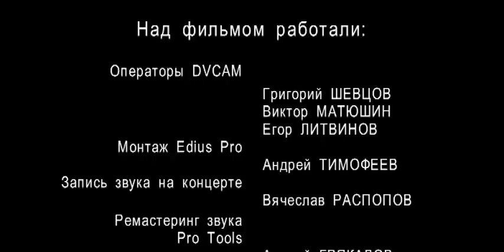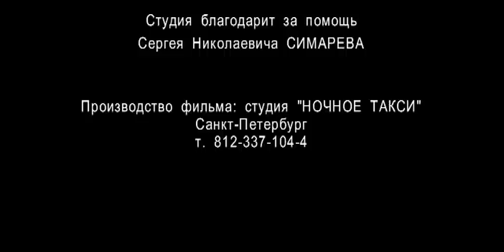Анатолий Могилевский "Америка-Россия". 2005г.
Фильм снят нашей Студией в 2005г.
Анатолий Могилевский человек легендарный - прекрасный вокалист и музыкант, в советские годы много поработавший на эстраде. Родился в Риге, работал в ВИА «Самоцветы» в начале 1970-х гг., затем эмигрировал в США. В 1984г., в Нью-Йорке, при  участии Михаила Шуфутинского, был записан его «золотой» альбом - «У нас в Одессе это не едят».  Программа эта стала популярной по обе стороны океана моментально. В 1986г., также при участии М. Шуфутинского и его оркестра «Атаман», был записан не менее удачный альбом «Я Вас люблю, мадам!», также ставший очень известной работой Могилевского.
Я знаком с его записями с первого их появления в Союзе в 1985г. В эфире «Ночного такси» его песни - с самого первого эфира, в 1994г. Мое личное знакомство с Анатолием произошло много позже - в 2004г., когда он позвонил мне сам из Лос-Анжелеса. Его друзья дали мой телефон для того, чтобы состоялась запись в России, и выпуск ее нашей Студией. До нашей встречи в России вышло 2 его новых альбома на CD, также были переизданы на CD записи 1980-х гг. Современного видео у Анатолия не было. Я предложил ему записать фильм-концерт. Почти год мы согласовывали репертуар, и я настоял на том, чтобы прозвучали песни из первых двух альбомов, сделавшие его известным в России. Анатолий сначала сопротивлялся, потом согласился.
Концерт снимали в питерском ночном клубе «Капитан Морган», при абсолютном аншлаге и, действительно, ночью. В записи принимали участие известный композитор и исполнитель Геннадий Богданов и наш Виктор Смирнов. Гена Богданов привез и дуэт для бэк-вокала. Наш общий друг Илья Олейников записал вступление для фильма (но, правда, до концерта, по-другому не мог, а мы смонтировали как интро в зале).
Удивительный получился концерт! Такого воодушевления публики я не видел давно, что не удивительно - Могилевский пел в Питере впервые. Он большой мастер в работе на сцене, и публике с ним всегда интересно. В этой программе он приглашал любого желающего спеть с ним. Каково же было наше удивление, когда один из зрителей достойно справился с задачей в песне «Мама». Парень оказался цыганом из целой группы наших слушателей этой музыкальной национальности. Он здорово знал репертуар Могилевского и, когда Анатолий похвалил его, ответил: «Счастлив спеть на одной сцене с великим Могилевским!...».
Александр Фрумин.